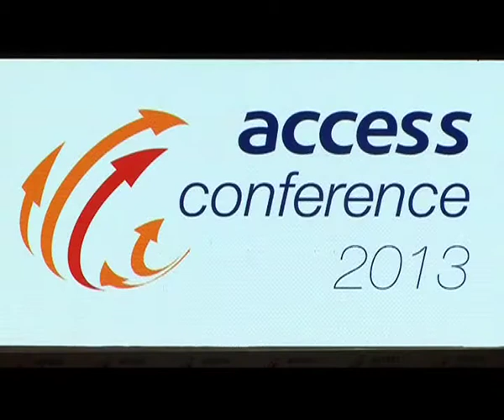Dynamics of Sustainable Leadership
Sustainable leadership is a key factor for the transformation and  development of organizations and societies.

But the reality is that that there are dynamics and strategies to attaining it.

In this exclusive interview Mr Christopher Meyer CEO Nerve LLC one of the special guests at the Access Conference 2013 gives further insight on its value and potency in the 21st century.